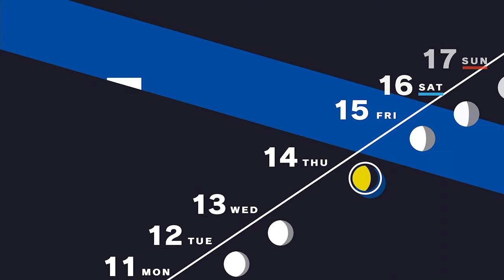Persona 3 Reload [Part 12: 5/11-5/14 Arcade with Junpei] (No Commentary)